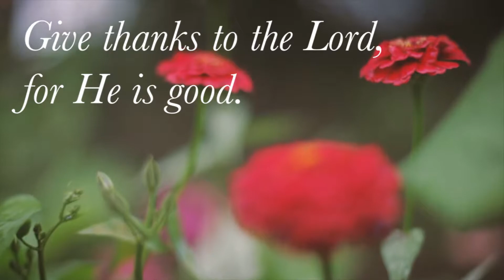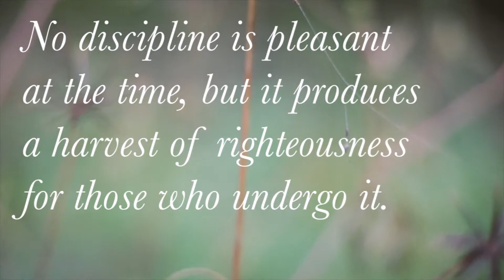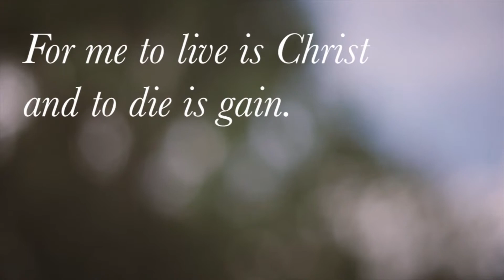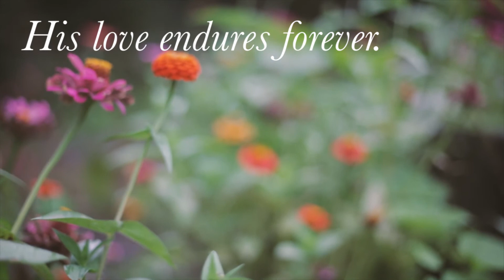Harold Ebersole Testimony: His Love Endures Forever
Harold shares the struggles and lessons of being recently diagnosed with leukemia. Above all Harold relies on the faithfulness of God.